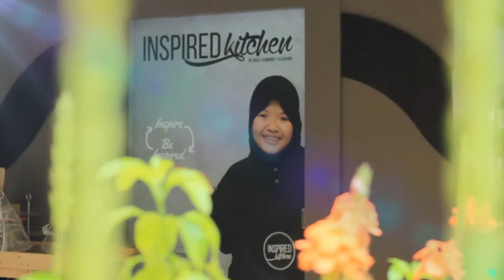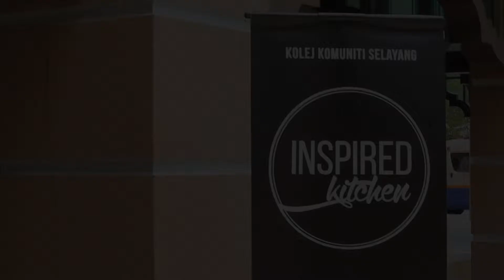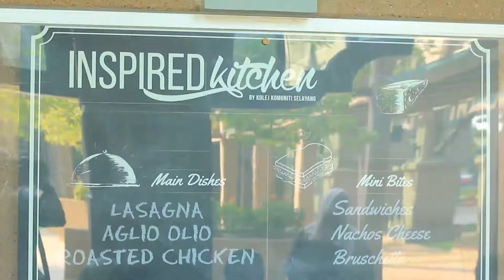Inspired Kitchen@KPT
Kini Inspired Kitchen telah dibuka di MoHE, Lot 5G2, Presint 5, Putrajaya yang diuruskan oleh pelajar khas Sijil Asas Kulinari daripada Kolej Komuniti Selayang.